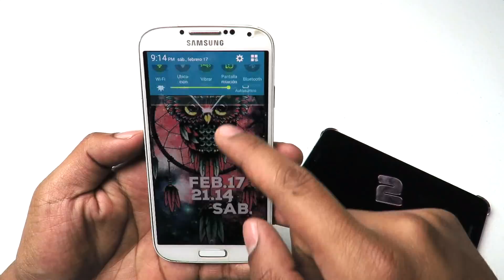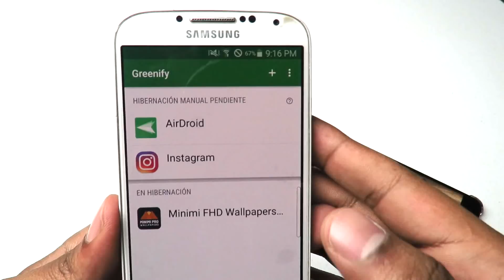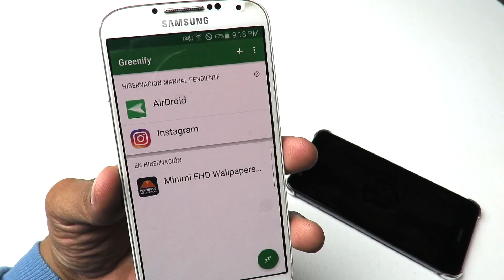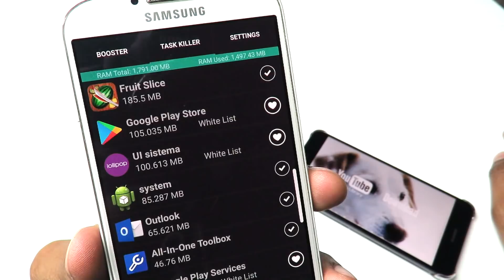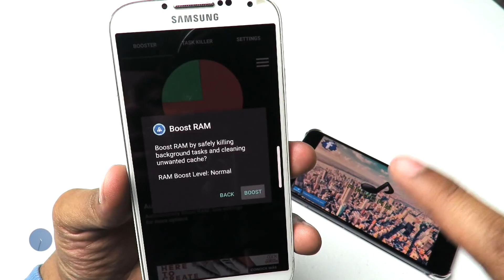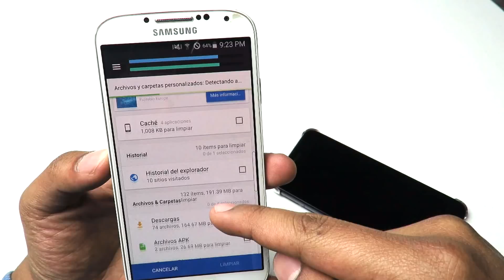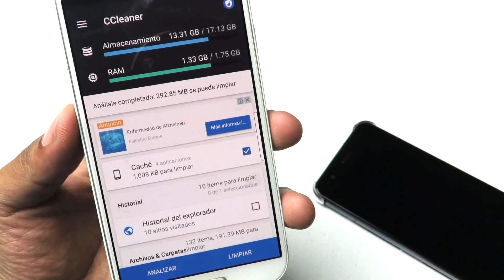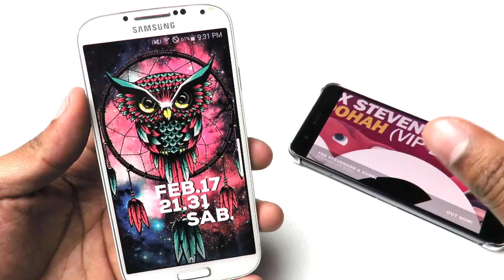COMO ACELERAR TU CELULAR DE GAMA BAJA (MEDIA) // TOP 3 APLICACIONES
Te comparto las aplicaciones que todo telefono celular android gama media o gama baja debe tener instaladas, son aplicaciones bastante utiles para que tu telefono sea rapido y no se caliente o se trabe. Aprende a utilizarlas y descubre de que aplicaciones de trata.

ORIGINAL.